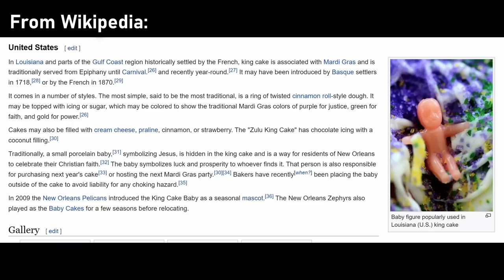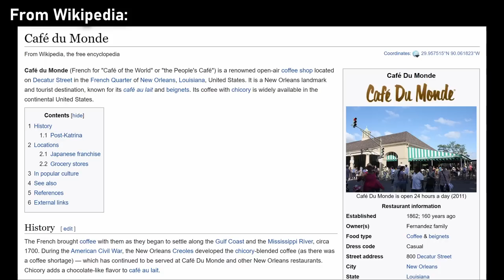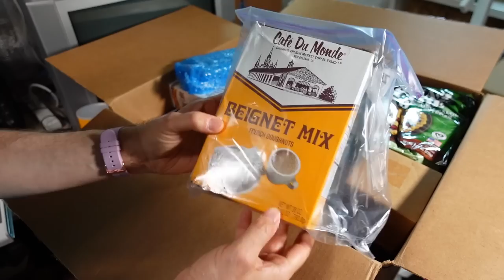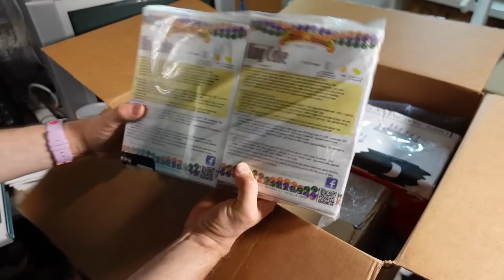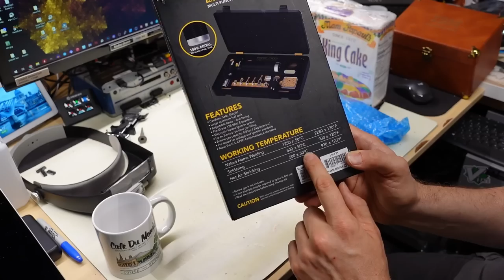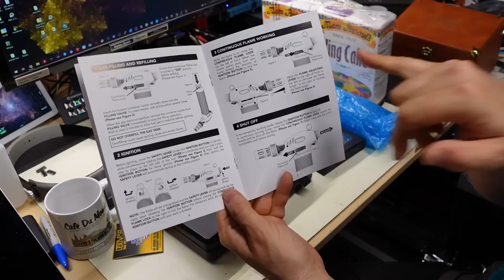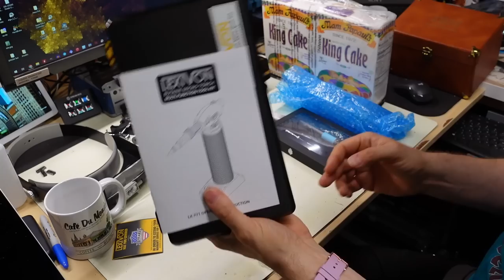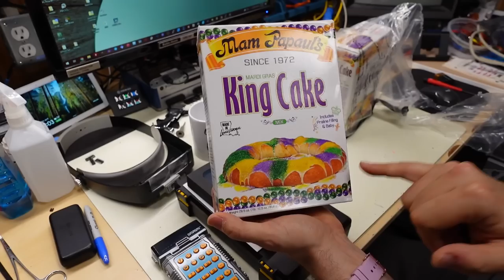0041 Cool IBM memorabilia, some DEC goodies and a Mardi Gras extravaganza!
On this week’s SMMC, we have a large collection of stuff from viewer Seth including a ton of goodies from New Orleans!

-- Video Links

-- Tools

Elenco Electronics LP-560 Logic Probe:

Hakko FR301 Desoldering Iron:

Head Worn Magnifying Goggles / Dual Lens Flip-In Head Magnifier:

Heat Sinks:

--- Links

--- Instructional videos

--- Music

Intro music and other tracks by:
Nathan Divino